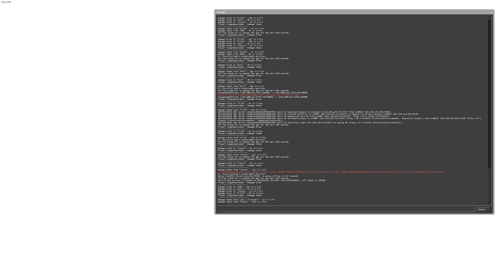Surprise mf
GPU: NVIDIA GeForce RTX 3080
CPU: AMD Ryzen 7 3800X 8-Core Processor
Memory: 32 GB RAM (31.93 GB RAM usable)
Current resolution: 2560 x 1440, 240Hz
Operating system: